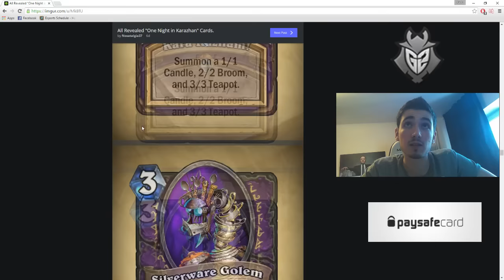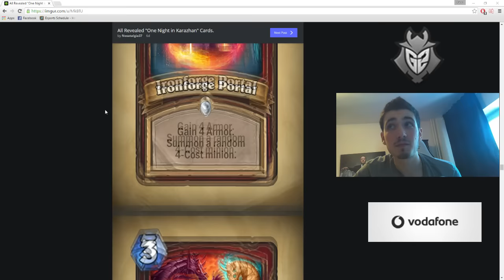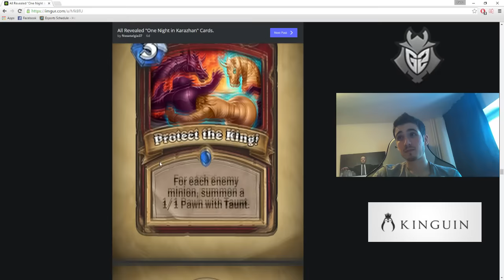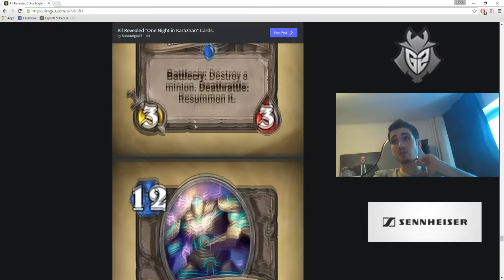rdu reviews 'One Night In Karazhan'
Our Hearthstone player Dima “Rdu” Radu takes a look at 'One Night in Karazhan', the game's most recent expansion. Dima shares his thoughts about the potential combos and changes to the meta as he goes over every new card. Don't miss it!